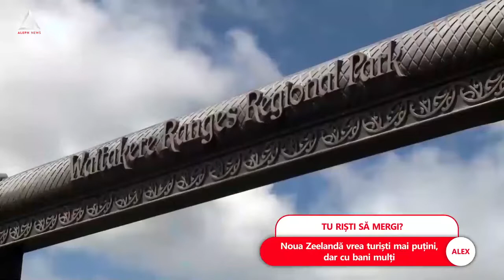Noua Zeelandă caută turiști cu mare valoare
➥ Noua Zeelandă vrea turiști mai puțini, dar cu bani mulți.
➥ Nu vizează turiști cu rucsac, cu 10$/zi.
➥ Noua Zeelandă a închis granițele în martie 2020, din cauza pandemiei.